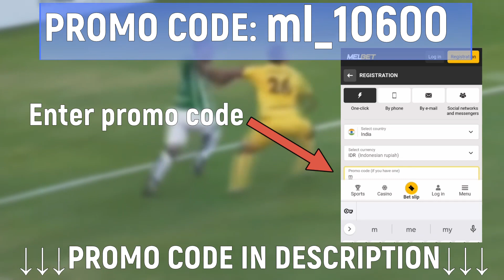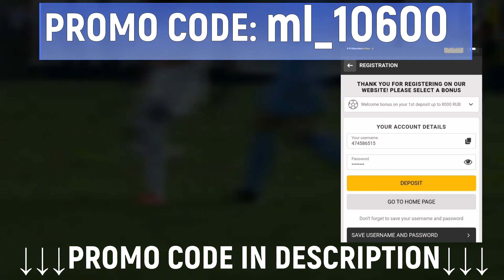Melbet promo code 2022 - Melbet promo code for registration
Melbet Promo code: ml_10600